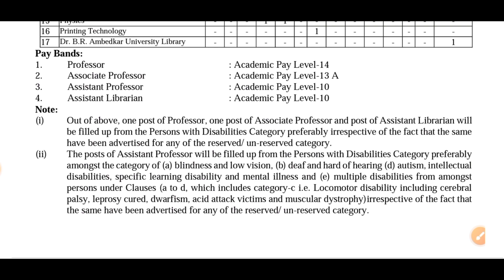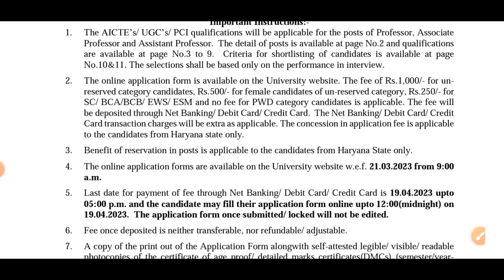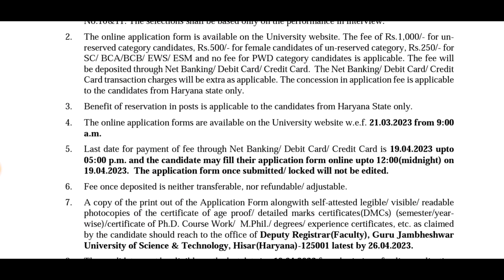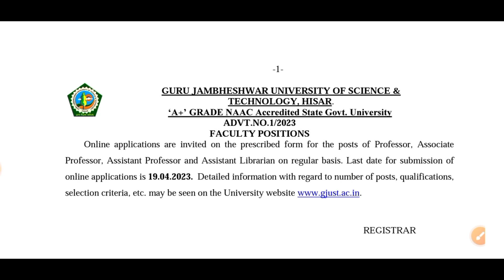New Librarian Vaccancy 2023 // Librarian Parmanent Govt. Jobs // Notification Out, Apply now 💯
✅  GURU JAMBHESHWAR UNIVERSITY OF SCIENCE & TECHNOLOGY, HISAR

mse Librarian Vaccancy 2023
tamilnadu . Recruitment 2023
tamilnadu librarian vaccancy 2023
librarian vacancy 2023 in hindi
librarian vacancy 2023 notification
librarian vacancy 2023 in punjab
kvs librarian vacancy 2023
latest librarian jobs
library and information science
library science
career in library science
bachelor of library and information science
library and information science courses
library and information science jobs
library science in hindi
library jobs vacancy
Library Academy
Library Jobs
Jobs for Library
jobs for Librarian
Librarian Jobs
librarian vacancy
library vacancy in bihar
library vacancy
library jobs vacancy
Library Internship
Library Trainee
Library Jobs 2023
blis trainee
Library Vacancy in Delhi
library vacancy in up
library job
library jobs near me
library job vacancy
librarian job
library job requirements
library job vacancy near me
library jobs in delhi
library job salary
library jobs in india
kvs library syllabus
kvs library vacancy
kvs library recruitment 2023
kvs library syllabus 2023
kvs library admit card
kvs library exam date 2023
kvs library syllabus 2023 in hindi
kvs devlali library
kvs library admit card 2023
nvs library exam date
nvs library result 2023
nvs library syllabus
nvs library
nvs question paper library science
nvs library recruitment 2022
nvs library science old question paper
bihar library
bihar library salary
bihar library job
bihar library act
bihar library association
Bihar Librarian Vacancy
bihar library patna
Bihar Library Bettiah
librarian vacancy 2023 bihar
delhi library jobs
delhi public library jobs
delhi university library job
delhi public library jobs 2023
library job vacancy in delhi
delhi library jobs in current
librarian vacancy in rajasthan 2023 eligibility
rajasthan librarian 3rd grade syllabus
rajasthan librarian syllabus
rsmssb librarian syllabus 2023
rajasthan librarian bharti 2023
rajasthan librarian vacancy
rajasthan librarian grade second syllabus
rajasthan librarian 3rd grade vacancy
library syllabus rajasthan
librarian vacancy in rajasthan
librarian vacancy in jaipur
librarian vacancy in rajasthan 2023 salary
librarian vacancy 2023 form date
librarian vacancy 2023 syllabus
librarian vacancy in rajasthan 2023
librarian vacancy syllabus 2023 in hindi
librarian vacancy syllabus
librarian exam syllabus
librarian exam syllabus in hindi
librarian jobs syllabus
uppsc librarian vacancy syllabus
librarian vacancy rajasthan 2023 syllabus
librarian vacancy qualification
librarian course subjects
library course syllabus
library trainee vacancy 2023
library trainee jobs
Librarian trainee vacancy 2023
library trainee salary
library trainee interview questions
library trainee jobs in delhi
library trainee vacancy
library trainee job description
library trainee recruitment
library trainee jobs near me
librarians trainee job description
librarian trainee salary
librarian trainee meaning
librarian trainee near me
librarian trainee
librarian trainee vacancy
what does a librarian trainee do
graduate trainee librarian